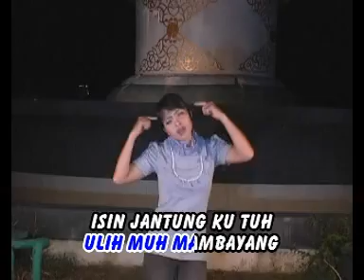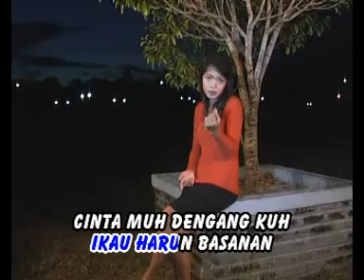Kasak Kenyem Voc. Nenny Al-Lesa Cipt: Lan Tejul